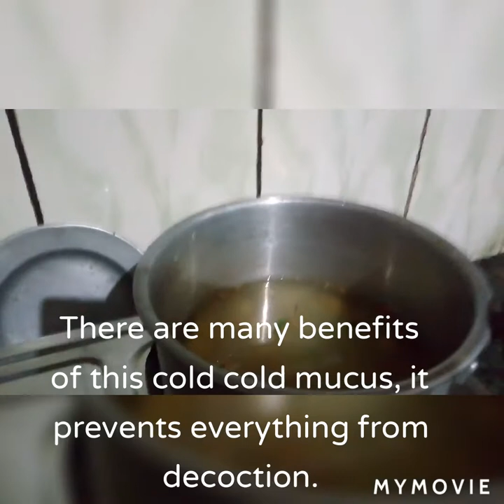# corona virus se bachne ke liye upay bataye # kadha kaise banta hai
corona virus se bachne ke liye upay bataye hai  (What are the ways to avoid the corona virus?)